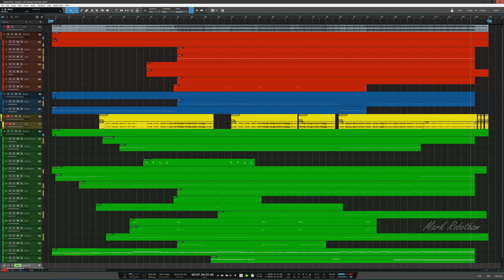Erasure All Through The Years 2022 Instrumental Mix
Written by Vince Clarke & Andy Bell [Erasure]